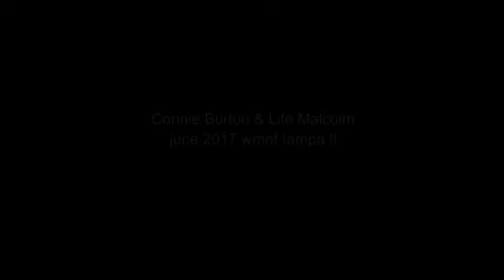Connie Burton + Life Malcolm take on local beneficiaries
on local community disparities
from sunday forum wmnf tampa fl june 2017

RasreportRasrevoltRasrebirth